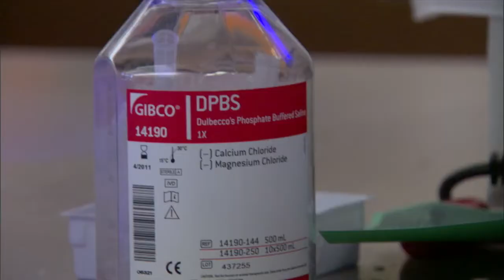Dr. Marcos de Lima